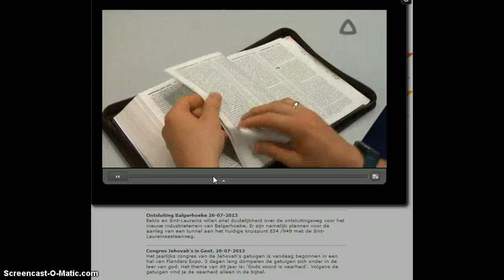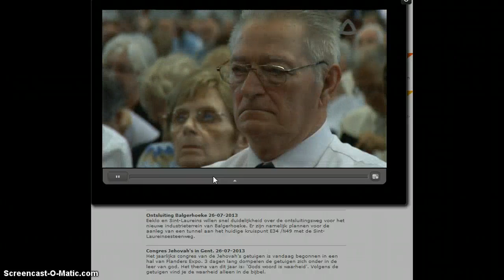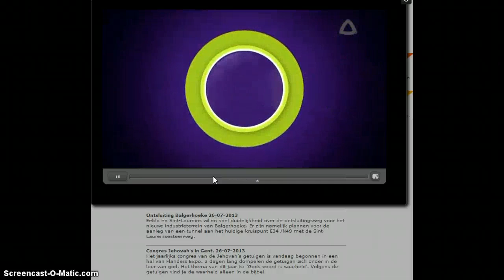AVS congres Gent 26 juli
Gods woord is waarheid districtcongres, te Flanders expo Gent